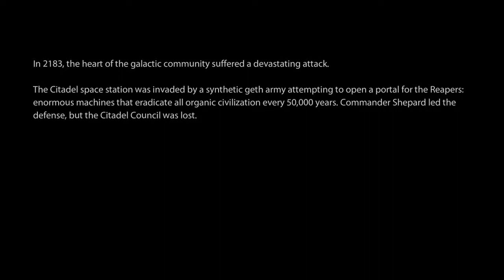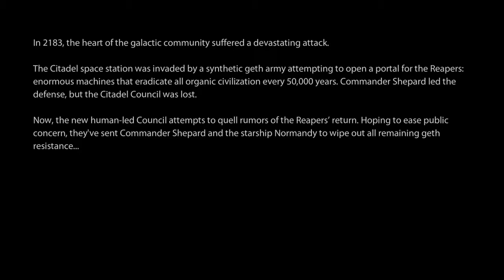SOLO Techniques: Mass Effect 2 - Halálból születik az élet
Egyszer mindent el kell kezdeni... Nem szoktam Single Playert nagyon játszani, de most egy barátom javaslatára ezzel a játékkal belevágok.

Mass Effect 2 (2010) BioWare